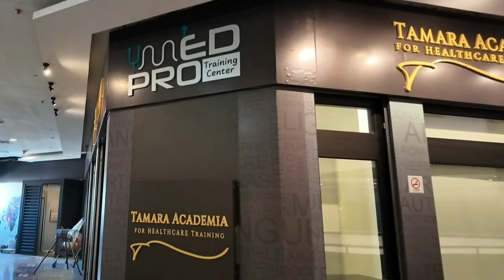INTERVIEW WITH MEDPRO INSTRUCTOR | JEDDAH | SAUDI ARABIA @MedPro_Training_Center